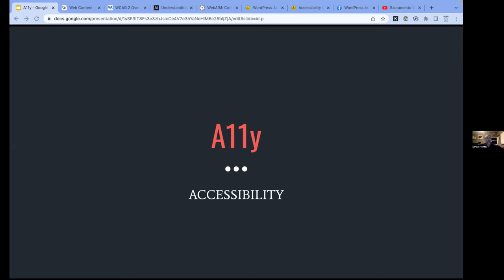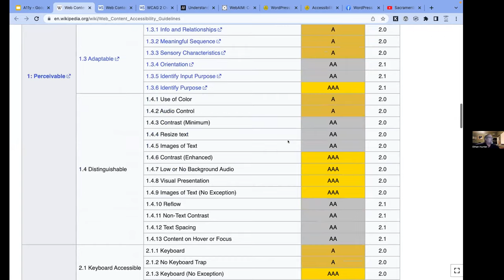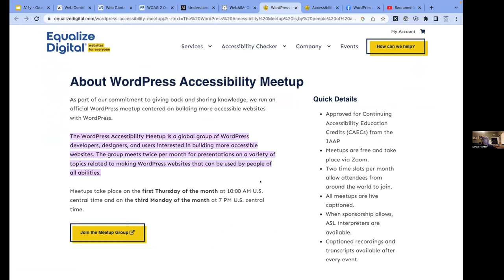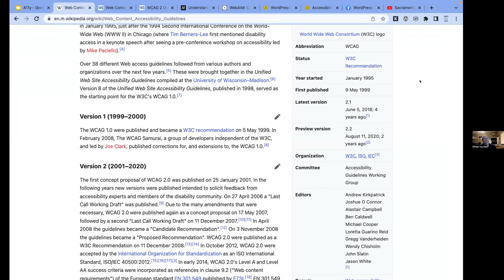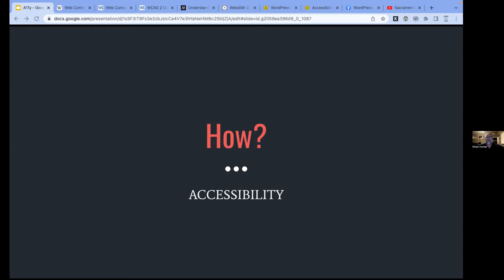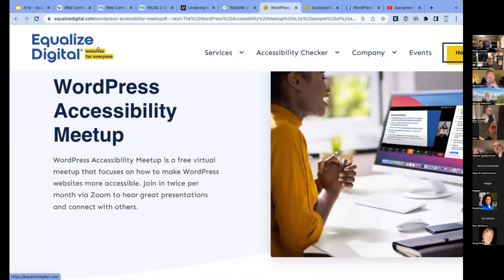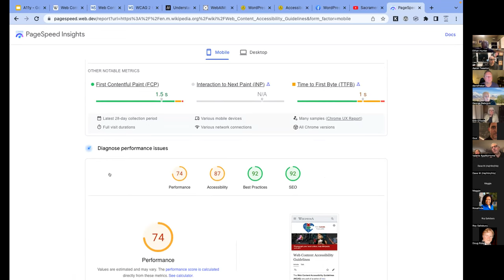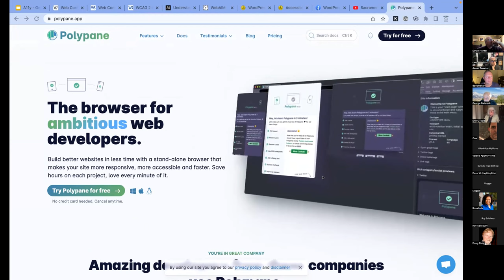Accessibility in WordPress - Sacramento WordPress Meetup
Ethan Hunter of True North Design talks about a great topic: accessibility. It's a great topic that is always evolving and something we all need to know, but often don't know where to go to learn it.

Sacramento WordPress Meetup:
Meets the first Tuesday of the month at 6:30 PT on Zoom.